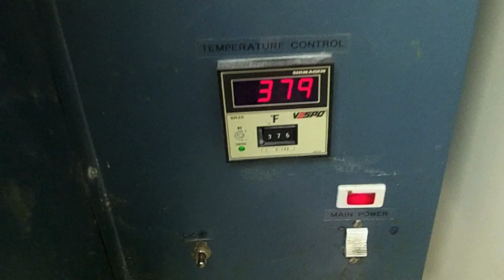Check Socket B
New TT TSB modification with thermoforming and plaster breakout.